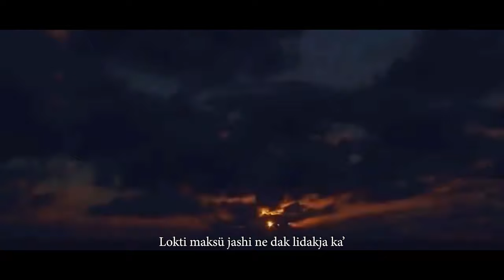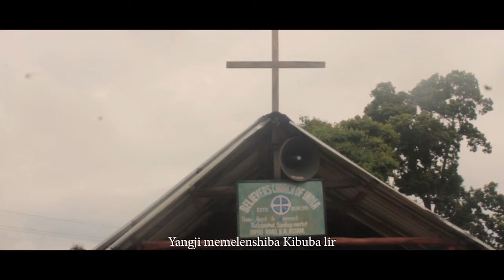JOSEPH DEN LIASÜ - Süngjemkala Murrie, Asüngla Imchen & Imtitemjen (AMR)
JOSEPH DEN LIASÜ (Oct.07) Lyrics - Talitemjen Imchen
Singers - Süngjemkala Murie, Asüngla Imchen & Imtitemjen (AMR)
Composer - Wati Jamir
Music & Sound Editing - Sosang Longkümer
Video - Imti Imchen
Video Editing - Charles Crezen

Mapang ka sülen ka ta melenshia aor
Yipro mepong anatsülen onshiteper
Telok telok temeden agi raktepdang
Senti taküm asemjena omatar

Kinünger ajak rongnong tanobosang
Ajemalo Joseph dak tebo-i kanga meim
Tedi nonger-i tatsük metsü yong ayok
Saka Kipoba ajokbo Joseph den liasü

Taküm nong tamakok meperi ajorodang
Alima-i sensamasaja na sendokyong
Lokti maksü jashi ne dak lidakja aka
Kenü item ajak süitemadoktsü

. Music.

Ne nüklatem mepet tammang aki süpanger
Koleni aotsü memetet timla mali
Ne nükjitong teti anünglen süangma
Yangji memelenshiba Kipoba lir

Alima tsüngdang na tejak medenteta aka
Melongzürep teyarir maliba mapang
Nü nükjitong teti anünglen süangma